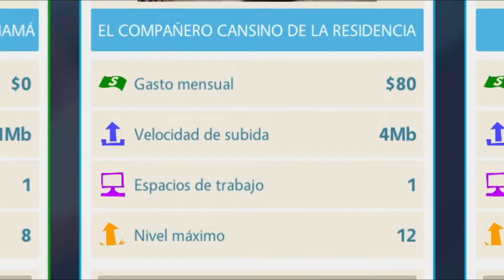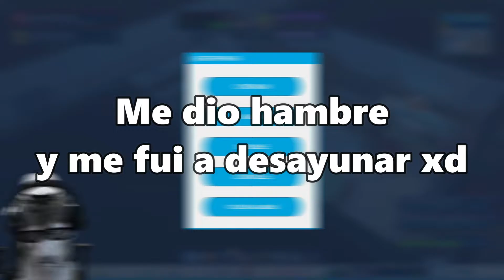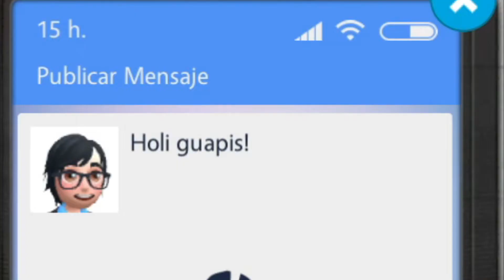ME VOY DE MI CASA | MI VIDA COMO YOUTUBER